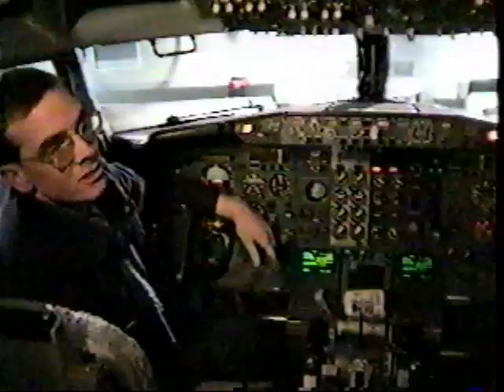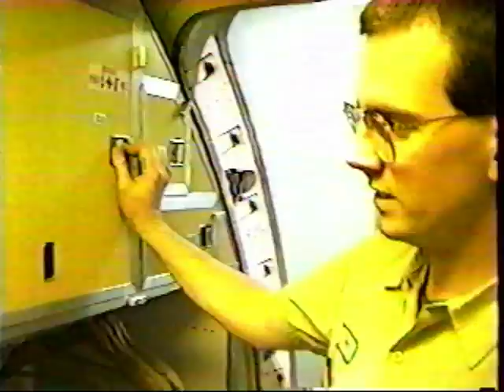airline mechanic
I made this movie for my kid's career day in grammar school, not that I would want to encourage anyone to work for an airline.